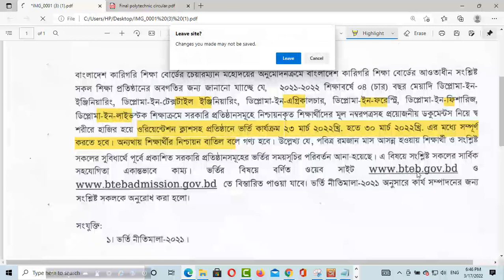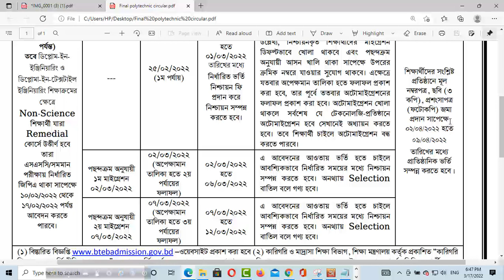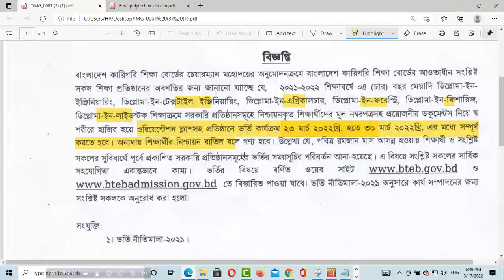পলিটেকনিকে ভর্তির তারিখ পরিবর্তন ।। ভর্তি হতে যেসব কাগজপত্র লাগবে ।। Polytechnic admission 2022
নোটিশ
২০২১-২২ শিক্ষাবর্ষে ডিপ্লোমা পর্যায়ের সকল শিক্ষাক্রমে সরকারি প্রতিষ্ঠান সমূহে নিশ্চায়নকৃত শিক্ষার্থীদের স্ব শরীরে হাজির হয়ে ওরিয়েন্টেশন ক্লাশসহ ভর্তি কার্যক্রম সম্পন্ন প্রসঙ্গে।

👌ভর্তি হতে যা যা লাগবে
১। মূল মার্কশিট
২। ৩ কপি ছবি
৩। প্রশংসা পত্র (ফটোকপি)
👌কলেজ ভিত্তিক  ভর্তির টাকা প্রদান করা লাগবে

👍মেরিট/ ওয়েটিং / মাইগ্রেশন থেকে সর্ব শেষ যে সাবজেক্ট এসেছে সেই সাবজেক্ট এ ২৩/০৩/২২ থেকে ৩০/০৩/২২ তারিখের মধ্যে ভর্তি সম্পূর্ণ করতে হবে

👌👌 notun notice mote ২৩/০৩/২২ থেকে ৩০/০৩/২২ তারিখের মধ্যে ভর্তি সম্পূর্ণ করতে হবে.
tai notun kisu bola muskil
 ✔✔ tobe waiting theke result deyar somvabona ase
 👍👍 ৩০ তারিখে ফাইনাল ভর্তি শেষে  seat faka thaka sapekke ফাস্ট কাম ফাস্ট সিলেকসন  or "First come First serve" নোটিস হতে পারে

বাংলাদেশ কারিগরি শিক্ষা বোর্ড Government Diploma Engineering Admission